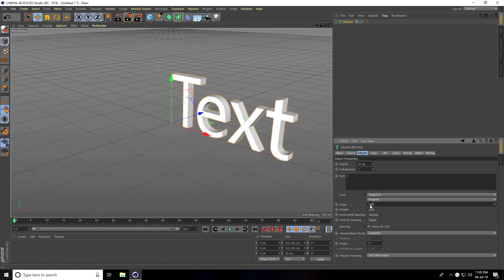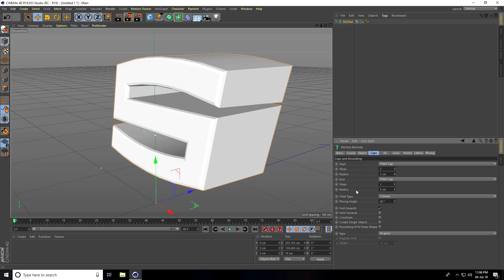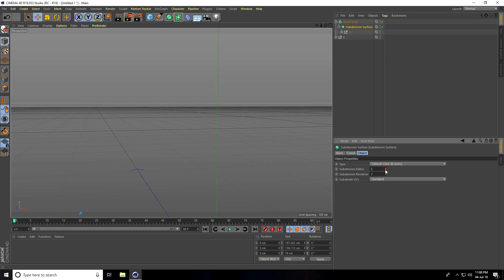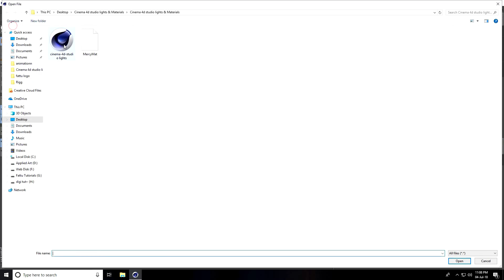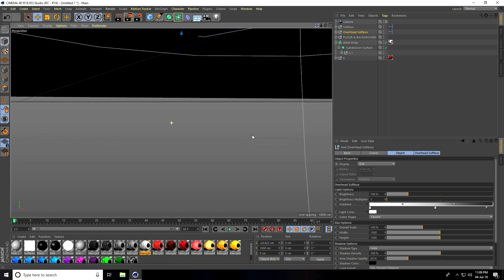Cinema 4D Tutorial - Spider Text Effect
in this cinema 4d tutorial, I will teach you how to create simple  Spider Text Effect in cinema 4d r19, without any plugin.